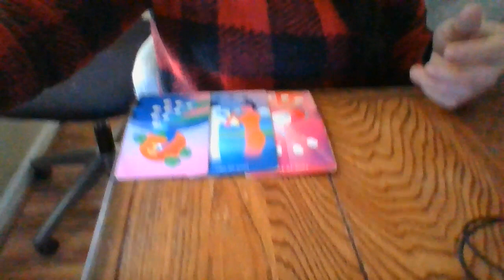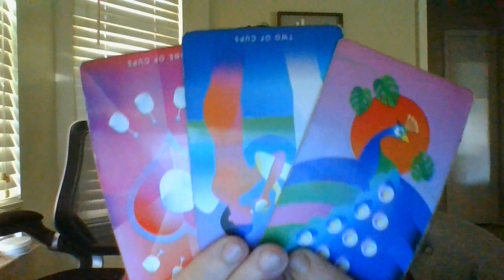PISCES- THE JIST IN 96!- 10/25/22- 10/28/22- "THE HAND THAT HAS BEEN DEALT!"